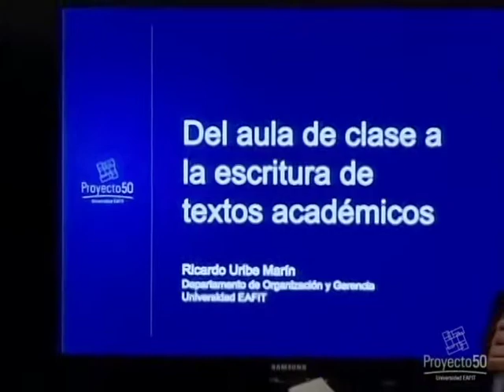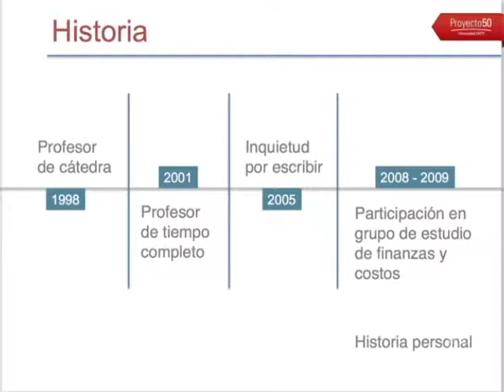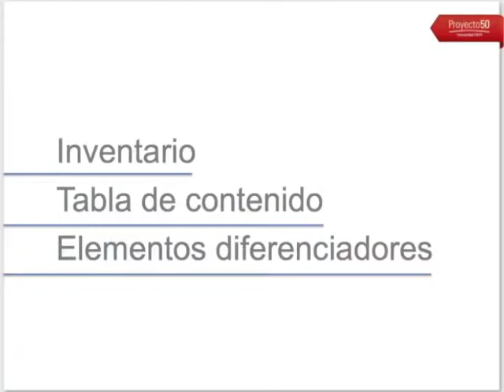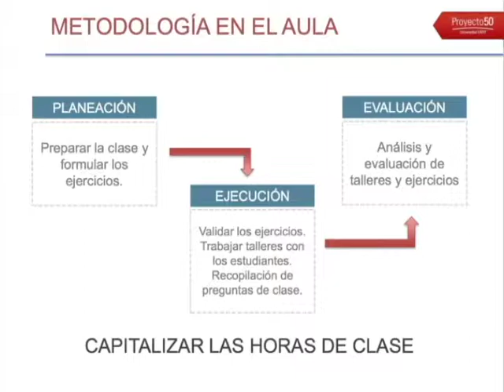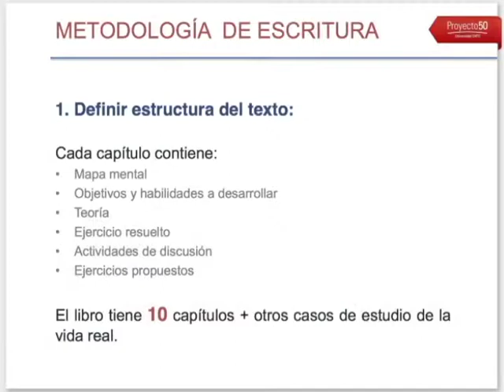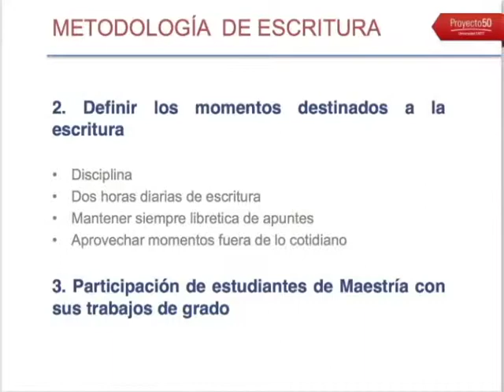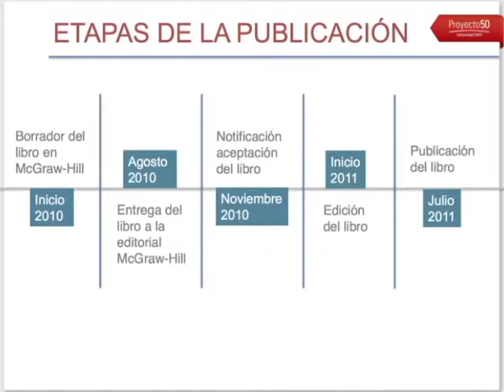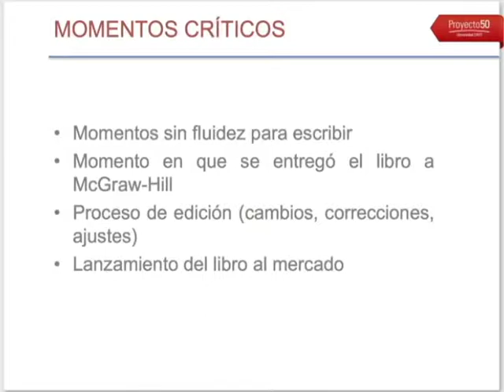Café temático - Del aula de clase a la escritura de textos académicos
Café temático / Orientado por: Ricardo Uribe
                                                                                                                                                                                                                En este Café temático, Ricardo Uribe, docente de la Universidad EAFIT comparte su experiencia sobre cómo capitalizar el aprendizaje adquirido en las aulas de clase a través de la construcción de libros de texto.